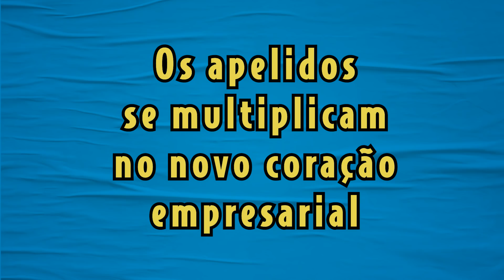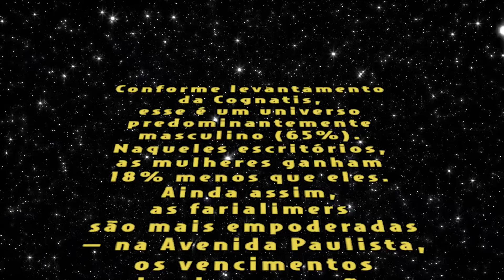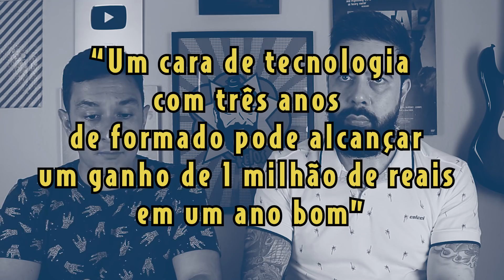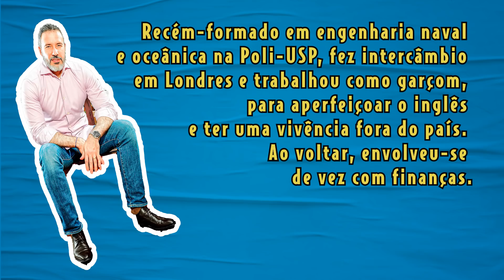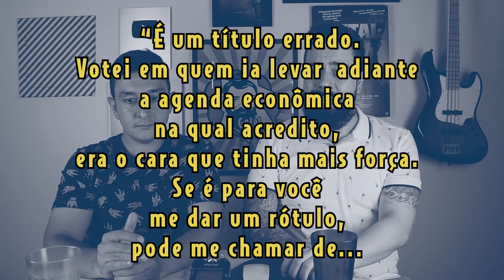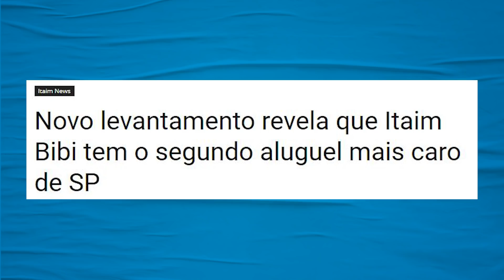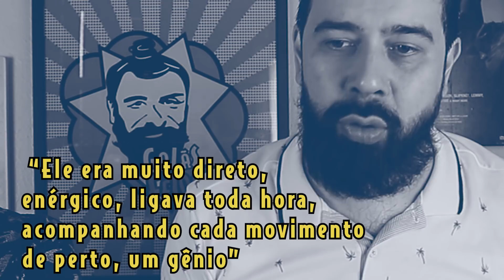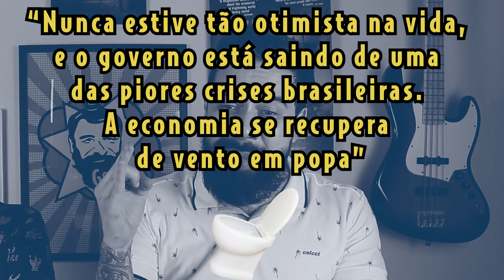OS FARIA LIMERS da Veja São Paulo: pura chacota | Galãs Feios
Após a galãs feios popularizar os kits topzera, cirandeiro e
tiozão do Corolla, eis que a Veja São Paulo boa supera e cria o termo Faria Limers. Helder e Bezzi comentam sobre estes seres do Vale do Silício brasileiro.